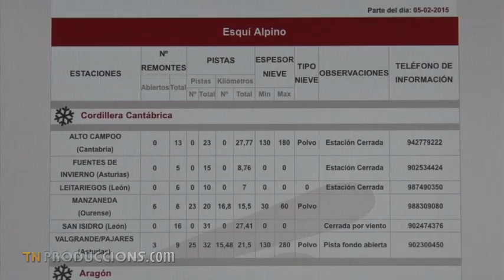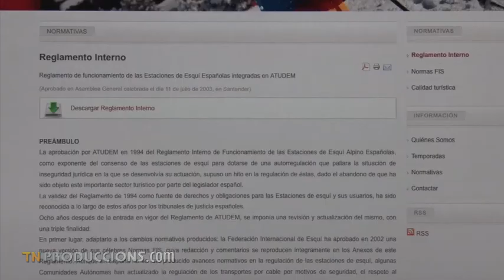MUNTANYES DE NEU: Entrevista a Aureli Bisbe, el President d'ATUDEM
ATUDEM es l’Associació Turística d’Estacions d’Esquí i Muntanya que engloba quasi totes les estacions espanyoles. Aureli Bisbe és el seu President i ens explica els reptes actuals i de futur d’aquest esport i alhora negoci de les estacions d’esquí.